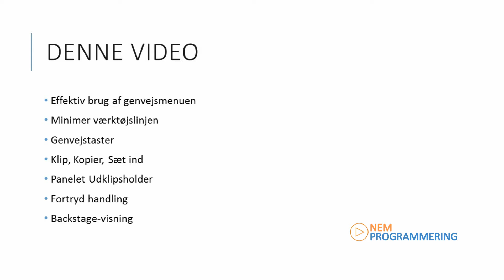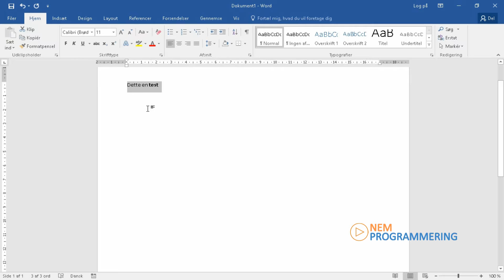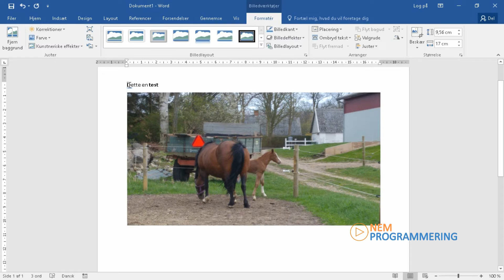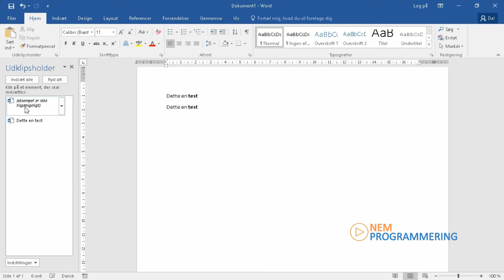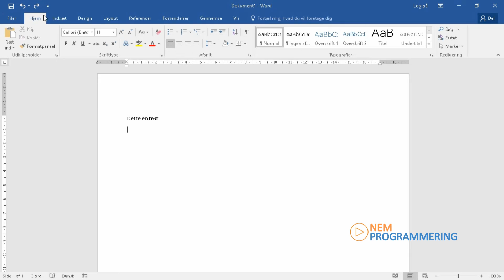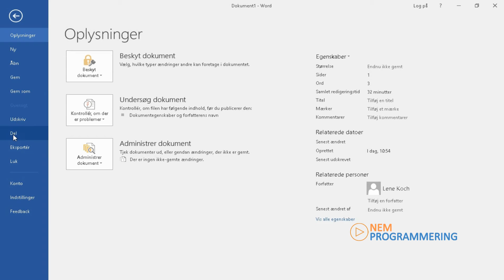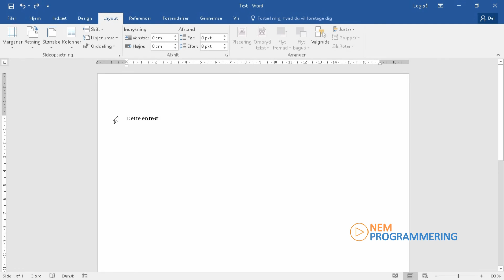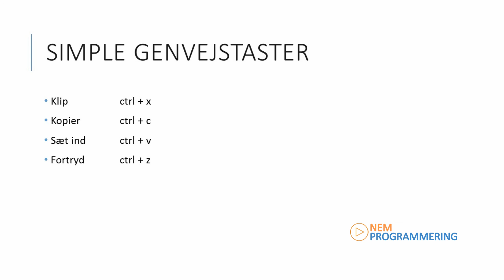Microsoft Word Tutorial #4 | Værktøjslinjer og menuer i Word